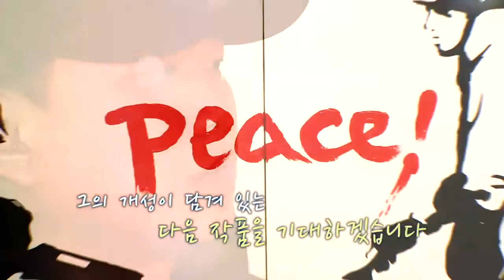For The Freedom 캔버스에 담긴 통일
랩을 통해 북한의 참상을
 고발했던 탈북 래퍼 강춘혁

 그가 이번엔 화가로서 작품을 통해
 북한의 실상을 공개했습니다.

탈북작가 강춘혁의 첫번째 전시회
 통일의 현장에서 담았습니다.